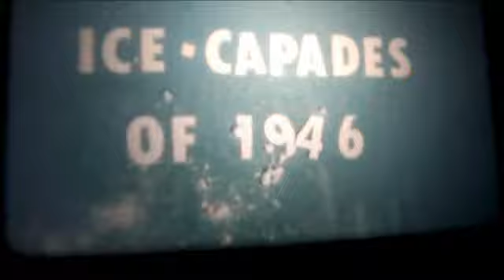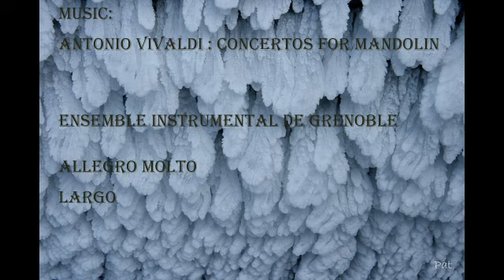ICE CAPADE ESCAPADEs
A celebration of ice, snow and winter